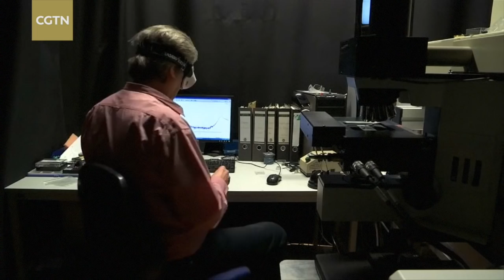German scientists create largest disclosed synthetic diamond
Scientists at Augsburg University in Germany have created the world’s largest disclosed synthetic diamond - a single 155-carat crystal diamond in disc form, with a diameter of 92 millimeters.

Source: Reuters